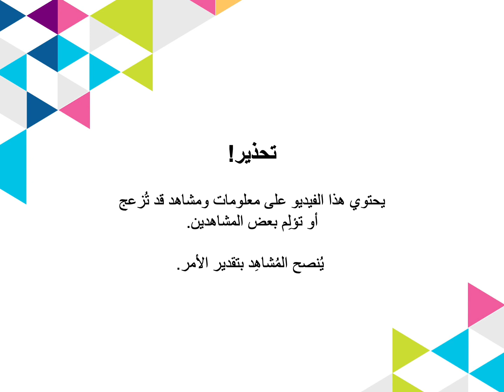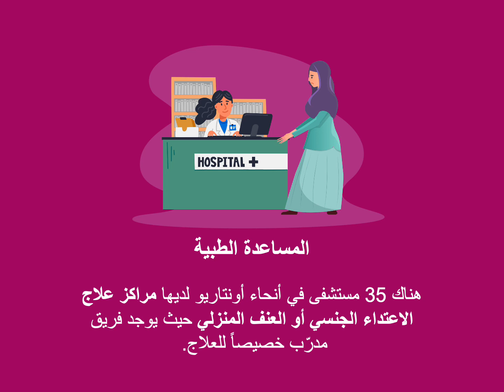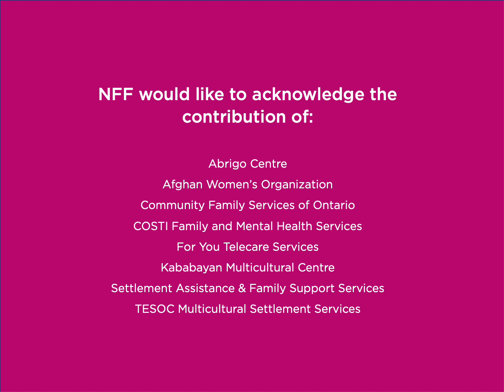NFF / COSTI - Seeking Help - Arabic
Neighbours, Friends and Families is a public education campaign funded by the Ontario government to raise awareness about Gender-Based Violence so that those who are close to at-risk women can support them to change their lives for the better.

COSTI Immigrant Services worked with community partners serving immigrants, refugees, and ethnocultural communities in the Greater Toronto Area to develop animated videos in multiple languages to promote the message that everyone has a role to play in preventing woman abuse in our community.